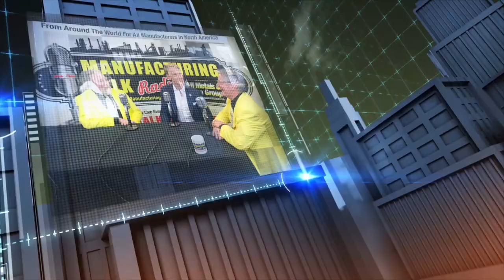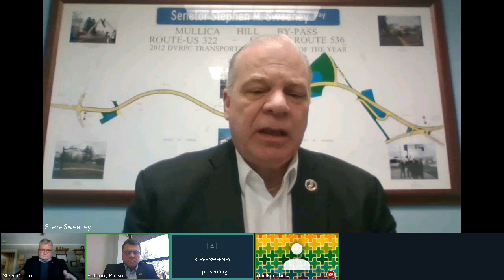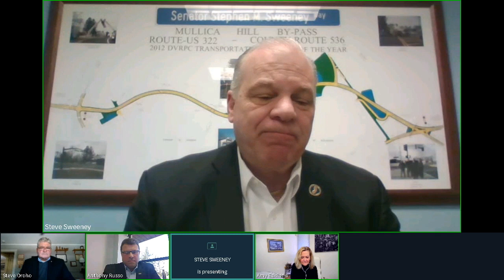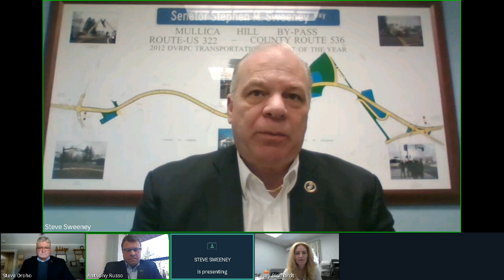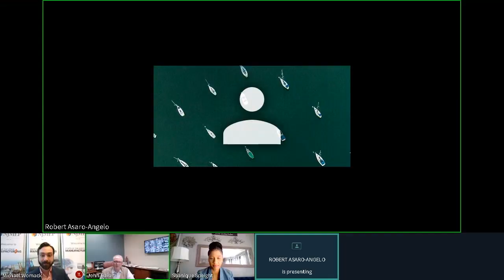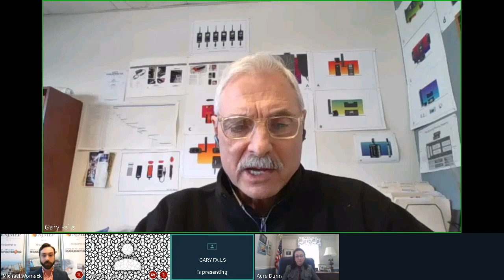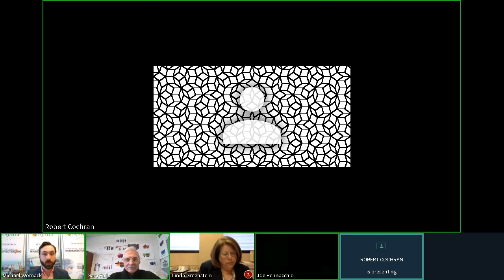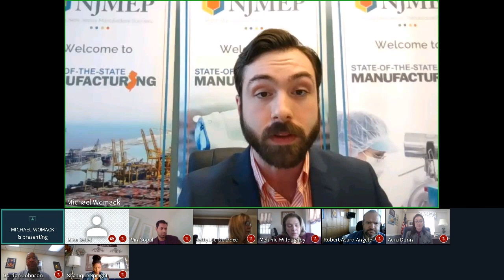The State-of-the-State of Manufacturing Event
The leading Manufacturing Extension Program organization, New Jersey MEP has brought together State Senate President Steve Sweeney, Senator Steve Oroho, Senator Linda Greenstein, Tony Russo, President of the Community and Industry Association of New Jersey, New Jersey Department of Labor Commissioner Robert Asaro-Angelo, Malony Willoughby with the New Jersey Business Action Center and other legislators with the New Jersey Manufacturing Caucus to present the State-of-the-State address with John Kennedy, CEO of NJMEP and his team who have organized this important update on the collaborative efforts to create a pro-business atmosphere in New Jersey.